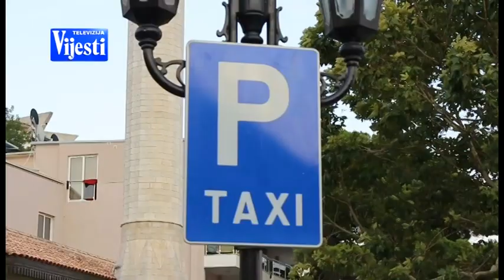DIVLJI TAKSISTI ULCINJ - TV VIJESTI 05.08.2017.